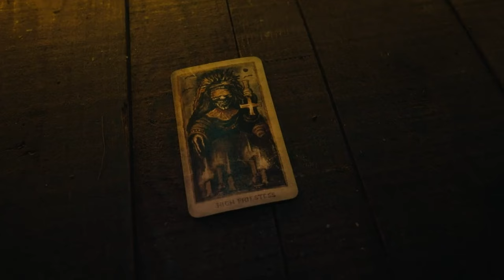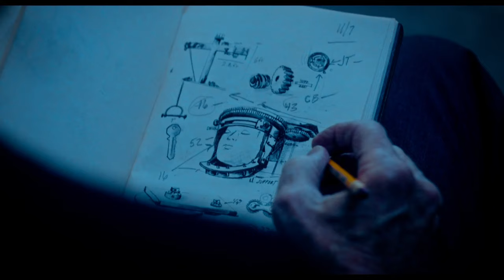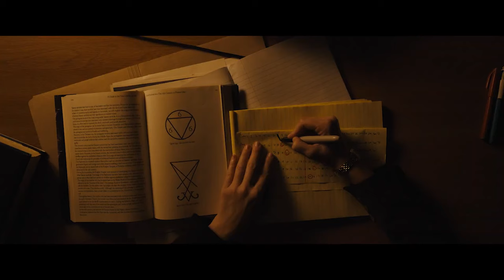Best Horror Movies 2024 So Far | Scariest Horror Movies Of 2024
Best Horror Movies 2024 So Far | Scariest Horror Movies Coming in 2024 YOU MUST WATCH!

Here are some horror movies that released or will be premiered in 2024: an American supernatural horror movie "Night Swim," "Baghead," horror comedy "Lisa Frankenstein," the long-awaited continuation of the franchise "Saw XI," "Out Of Darkness," "Stopmotion," new horror movie from Blumhouse, the genre-defining masterminds behind FIVE NIGHTS AT FREDDY’S and M3GAN - "Imaginary," psychological horror film "Immaculate," an American monster horror film directed by Matt Bettinelli-Olpin "Abigail," revival of the cult franchise "The First Omen," the third installment in the Silent Hill film series titled "Return to Silent Hill," an upcoming slasher film "The Strangers Chapter 1," an apocalyptic horror film that serves as a spin-off prequel in the A Quiet Place film series titled "A Quiet Place: Day One," a science fiction horror movie and a standalone installment in the Alien franchise set between the events of Alien (1979) and Aliens (1986) - "Alien: Romulus," the 2nd part of the psychological supernatural horror film written and directed by Parker Finn "Smile 2," upcoming Christmas horror slasher film "Terrifier 3," on of the most awaited slasher film that is a sequel to Winnie-the-Pooh: Blood and Honey - "Winnie-the-Pooh: Blood and Honey 2," a remake of the 1986 film same name "Witchboard," 9th movie in The Conjuring universe "The Conjuring Chapter 4: Last Rites," a science fiction horror film, an adaptation of the 2022 video game of the same name "Iron Lung," a horror reimagining to Walt Disney's 1928 animated short film Steamboat Willie "Mickey's Mouse Trap," "Thread: An Insidious Tale," "Camp Pleasant Lake," an American supernatural horror film "The Watchers," an upcoming supernatural horror film, based on a 1992 novel, Horrorscope, by Nicholas Adams titled "Tarot," a horror film "Stream," an upcoming gothic horror film written and directed by Robert Eggers titled "Nosferatu," a found footage horror movie "Late Night with the Devil," an American horror thriller "Longlegs" starring Nicolas Cage, action horror movie "Arcadian," a teenager horror-thriller film "I Saw the TV Glow," one of the most awaited sequel to Beetlejuice (1988) and the second film in the franchise titled "Beetlejuice Beetlejuice," and the last horror movie "Cuckoo."

The list of the NEW & BEST Horror Movies 2024 So Far:

(00:00) Intro
(00:24) 1. Night Swim (January 5, 2024)
(00:49) 2. Baghead (January 26, 2024)
(01:08) 3. Lisa Frankenstein (9 February, 2024)
(01:18) 4. Saw XI (September 27, 2024)
(01:39) 5. Out Of Darkness (9 February, 2024)
(01:55) 6. Stopmotion (23 February, 2024)
(02:07) 7. Imaginary (8 March, 2024)
(02:24) 8. Immaculate (22 March, 2024)
(02:45) 9. Abigail (19 April, 2024)
(03:09) 10. The First Omen (5 April, 2024)
(03:31) 11. Return to Silent Hill (TBA)
(03:51) 12. The Strangers Chapter 1 (17 May, 2024)
(04:12) 13. A Quiet Place: Day One (28 June, 2024)
(04:38) 14. Alien: Romulus (16 August, 2024)
(05:00) 15. Smile 2 (18 October, 2024)
(05:23) 16. Terrifier 3 (25 October, 2024)
(05:51) 17. Winnie-the-Pooh: Blood and Honey 2 (26 March, 2024)
(06:06) 18. Witchboard (TBA)
(06:34) 19. The Conjuring Chapter 4: Last Rites (TBA)
(07:01) 20. Iron Lung (TBA)
(07:19) 21. Mickey's Mouse Trap (TBA)
(07:38) 22. Thread: An Insidious Tale (TBA)
(08:00) 23. Camp Pleasant Lake (27 February, 2024)
(08:09) 24. The Watchers (7 June, 2024)
(08:29) 25. Tarot (10 May, 2024)
(08:46) 26. Stream (TBA)
(09:00) 27. Nosferatu (25 December, 2024)
(09:25) 28. Late Night with the Devil (22 March, 2024)
(09:37) 29. Longlegs (12 July, 2024)
(10:00) 30. Arcadian (12 April, 2024)
(10:11) 31. I Saw the TV Glow (3 May, 2024)
(10:26) 32. Beetlejuice Beetlejuice (6 September, 2024)
(10:48) 33. Cuckoo (3 May, 2024)

Top 15 Best Horror Movies 2023 on Netflix, Amazon Prime, HBO Max | Scary Movies 2023 You Must Watch